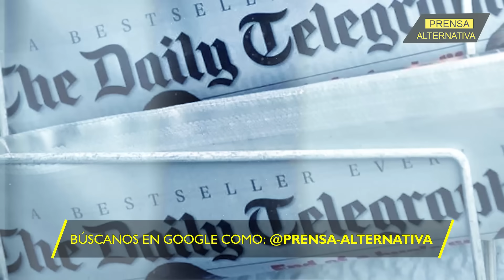Se consuma el delito…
Washington anuncia que las fuerzas ucranianas ya recibieron las bombas de racimo y están atacando las posiciones rusas con estos explosivos. Por lo que la suerte está echada y una vez más se consuma un delito de lesa humanidad.

Director General: Juan José del Castillo
Jefe de Prensa: Enzo Anchante
Jefe de Turno: Mirelvis Gutiérrez
Investigador Asociado: César Augusto REF03JR1
Locución: Wilder Orbegoso
Edición: Berenice Castillo